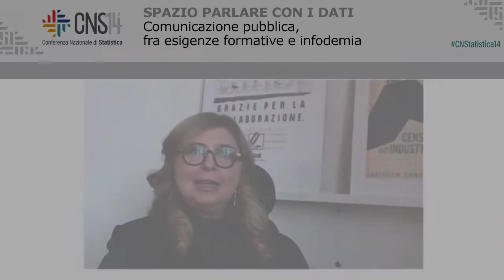14° Conferenza nazionale di statistica: intervento di Sergio Talamo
Comunicazione pubblica, fra esigenze formative e infodemia: intervento di Sergio Talamo alla 14° Conferenza nazionale di statistica.